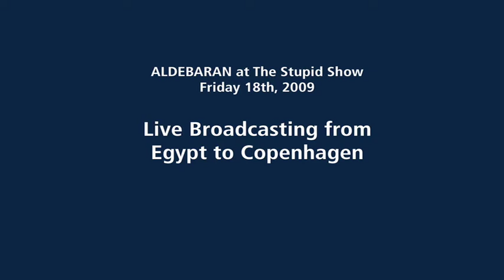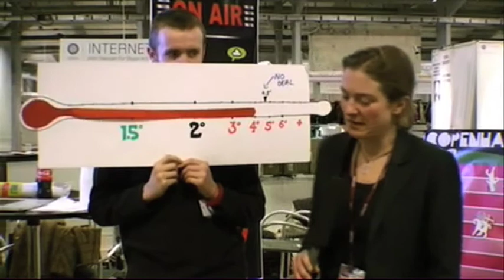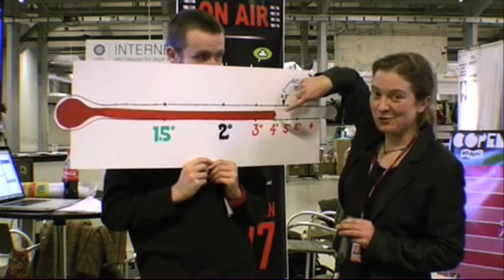ALDEBARAN Live-Übertragung aus Ägypten nach Kopenhagen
Kopenhagen / Sharm El Sheikh, 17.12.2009. Der globale Klimawandel hat extreme Auswirkungen auf die Artenvielfalt der Ozeane, insbesondere auf die sensiblen Korallenriffe. Wissenschaftler und die UN warnen davor, dass die Ozeane durch den CO2-Ausstoß der Industrienationen in den nächsten 40 Jahren um 150% saurer werden könnten und damit unzählige, auch noch unbekannte, Organismen von der Erdoberfläche für immer verschwinden. Mit spektakulären Live-Aufnahmen via Satellit aus dem Riff im Roten Meer zur Weltklimakonferenz nach Kopenhagen macht das Team des Hamburger Medienschiffes ALDEBARAN auf die kritische Situation der Korallenriffe aufmerksam. „Wenn die Politiker auf der Klimakonferenz in Kopenhagen das Zwei-Grad-Limit beschließen, bedeutet dies bereits das „Aus der meisten Korallenriffe, so ALDEBARAN-Initiator Frank Schweikert in der „Stupid Show, live aus dem Ras Mohamed Nationalpark auf der Sinai-Halbinsel in Ägypten. In der täglichen Sendung live vom Klimagipfel in Kopenhagen stellt die erfolgreiche britische Filmemacherin Franny Armstrong in Kooperation mit dem Umweltprogramm der Vereinten Nationen (UNEP) Highlights und wichtige Hintergründe des Umweltgipfels vor.

„Wir können es uns nicht leisten ein Ökosystem wissentlich zu zerstören bevor wir es überhaupt richtig kennengelernt haben. Von den vermuteten 1,5 Millionen Lebewesen im Meer kennen wir gerade mal ein Zehntel der Tier- und Pflanzenarten, so Schweikert in seinem Plädoyer. Korallenriffe bieten ein noch ungeahntes Potenzial an medizinischen Wirkstoffen und Naturstoffen und sind die wichtigste Brutzelle für das Leben im Ozean. Auf der ALDEBARAN-Expedition 2009 am zweitgrößten Barriere Riff im mittelamerikanischen Belize hat das Team mit Wissenschaftlern der Universität München bereits einen Wirkstoff gegen Aids entdeckt. Millionen von Menschen, insbesondere in Schwellenländern, sind von intakten Korallenriffen unmittelbar abhängig. Gerade dort und weitgehend unbemerkt von den Medien und der Weltöffentlichkeit, sind sie bereits stark von den Folgen des Klimawandels betroffen.

Mit den stets vorsichtigen und ständig überarbeiteten Prognosen der Klimaforscher sind die vorhandenen politischen Systeme verwirrt und zeitlich überfordert, um rechtzeitig die richtigen politischen Maßnahmen zu ergreifen. Die politischen Ziele, die derzeit in Kopenhagen diskutiert werden, sind wissenschaftlich bereits veraltet. Die Schäden in den Ozeanen sind unüberschaubar, da es viel zu wenig Forschungsprogramme gibt, um das Phänomen Klimawandel im Meer noch rechtzeitig zu begreifen.

Die Kopenhagener Stupid Show entsteht täglich in Zusammenarbeit mit dem Umweltprogramm der Vereinten Nationen (UNEP) und wird als unabhängiges Sprachrohr von der Kopenhagener Klimakonferenz im Internet ausgestrahlt. Moderiert wird die Show von der bekannten britischen Filmemacherin Franny Armstrong, die mit „The Age of Stupid, den derzeit spektakulärsten Klimafilm produziert hat. Die Idee für die Übertragung aus dem Riff zur besten Sendezeit entstand, da Franny Armstrong vor der Produktion ihres Filmes selbst bei der Kartierung eines Korallenriffes half.
Vor Ort wird die Übertragung aus dem Riff vom „Camel Dive Club unterstützt, der ältesten Tauchbasis auf der Sinai-Halbinsel. Die Satelliten-Sendeanlage wurde von der Firma ESL GmbH, ESD GmbH & ESS Hanika GmbH aus Barsbüttel zur Verfügung gestellt.

Im kommenden Jahr stehen alle Projekte des Hamburger Medien- und Forschungsschiffes ALDEBARAN im Zeichen des „Internationalen Jahres der biologischen Vielfalt.

Weitere Live-Schaltungen aus dem Riff können auf Anfrage gerne realisiert werden.